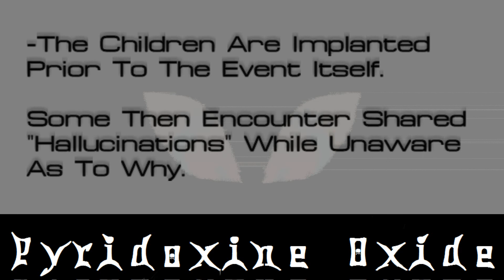Pyridoxine Oxide - Controlled Hallucinations By The Greys - Abduction Techno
A Girl Explains Her Strange Account While Feeling Left In The Dark. A Memory That Would Have Been Forgotten If Not For An Older Brother Reminding Her Of It, "Remember That Time?". It Appears It Was Not Important Enough, Considering Abduction Was Yet To Come, Presumably. Could This Be The Grey Activating Bio-co Technology What Researchers Of The Greys Call "Controlled Hallucinations".